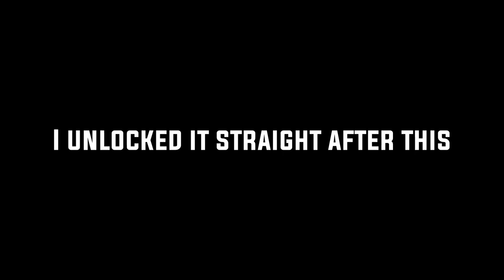The FULL Tainted Lost Experience - Without the Unlock [Binding of Isaac: Repentance!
No Holy Mantle challenge run incoming!